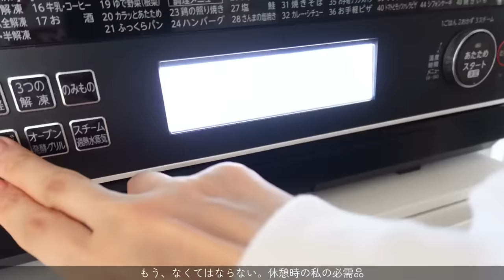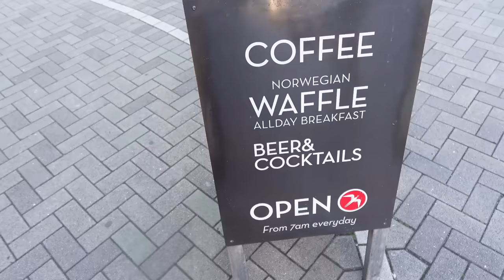SUB)【Vlog】自炊に家事に仕事にプライベートに🍳何事も目一杯楽しむ✊自宅でセルフケア/コーデ/おすすめキッチングッツ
今日も観に来てくれてありがとう🫶
午前中の間にある程度仕事を済ませて、午後からは久々に合羽橋にキッチングッツや食器を見に行ってきたよ🍳
これで、お料理のモチベも上がりそう💕
ずっと欲しかったCASETiFYの携帯ケースもゲットできて嬉しかった〜！
今度はシンプルなケースも欲しいなと思っている…🤫✨

色んなケースがあるから是非見に行ってみてね〜📱

⚪︎豚のキャベツレモン炒め(2人前)

・豚もも　250g
・キャベツ　4分の1
⭐️玉ねぎ　2分の1すりおろし
⭐️醤油　大さじ1半
⭐️酒　大さじ1
⭐️レモン汁　大さじ1半
⭐️にんにくチューブ　3cm
⭐️塩　少々
⭐️鷹の爪　お好みで
⭐️いりごま　適量
・ごま油

旦那さんInstagram🐼→@pandannadayo

他のおすすめVlogはこちらから

Vlog】3食しっかり食べて🍚仕事に家事に遊びに何事も全力で楽しみたい✊麻布台ヒルズに行ってみたら色々とおしゃれすぎた👗

【Diet Vlog】１週間で２kg増えた体重を必ず戻す！３日間の食事記録と運動🍚🏋️‍♂️コツコツダイエットする✊